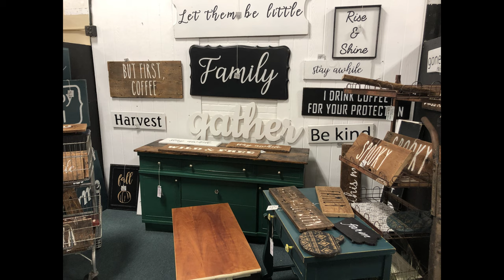Des Moines Brass Armadillo Welcome Video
This is the Brass Armadillo Antique Mall in Des Moines, Iowa.  For more information on our mall, visit brassarmadillo.com